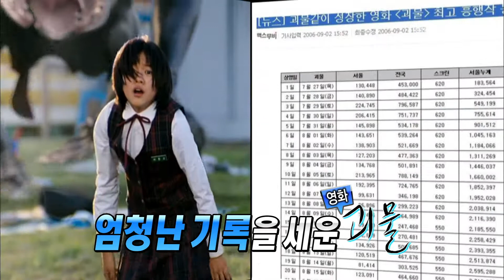Section TV, Snowpiercer Main Trailer #12, 설국열차 20130728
방송시간  Sun pm 04:15~

영화 설국열차